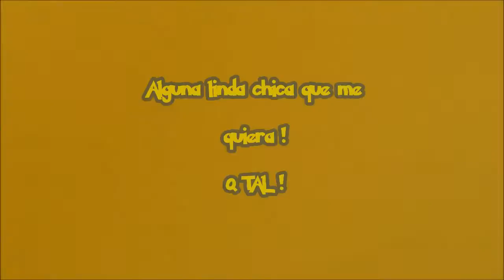Desenhando Mulher Pelada Como Dibujar Pokemons/How Draw Pokemon BROCK [FULLHD]1 Tem 1#BOCETO X db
Un elemento que nos da mucha informacion! y un chico en busca del amor!